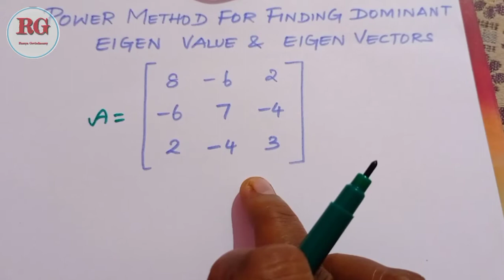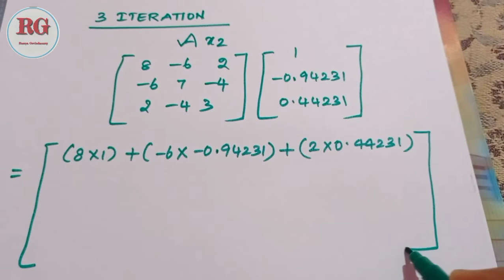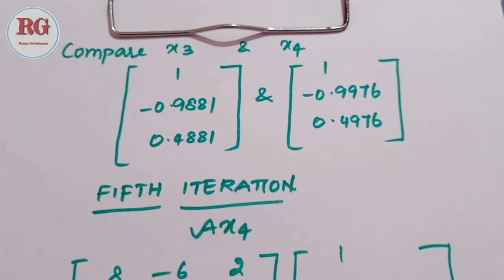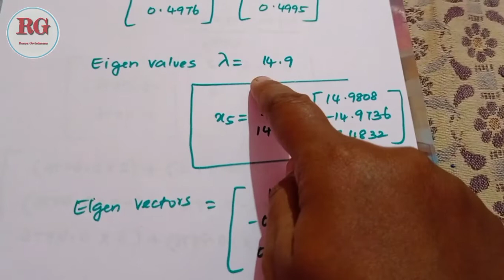Power Method to find dominant Eigen values and Eigen vectors in Tamil (part 2)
Is explained

Part 1